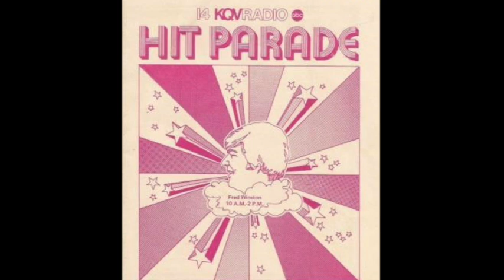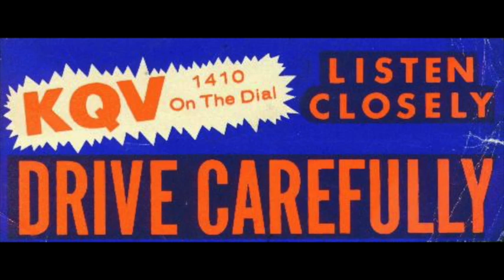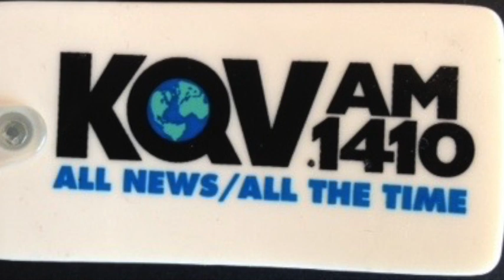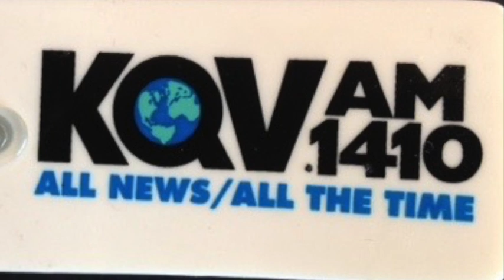KQV 1410 Pittsburgh - KQV Custom Jingles - 1971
KQV 1410 Pittsburgh - KQV Custom Jingles - 1971. If you know the company behind these, let me know.